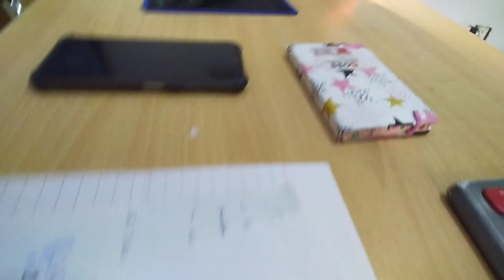Laptops Kharab hogay 🥺